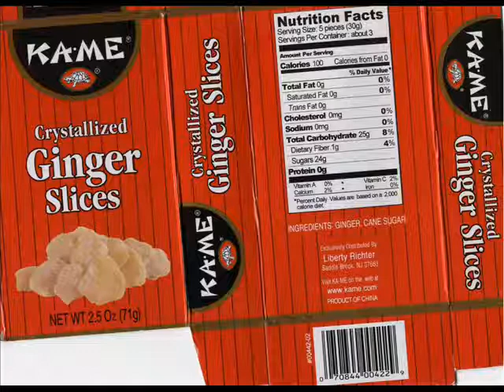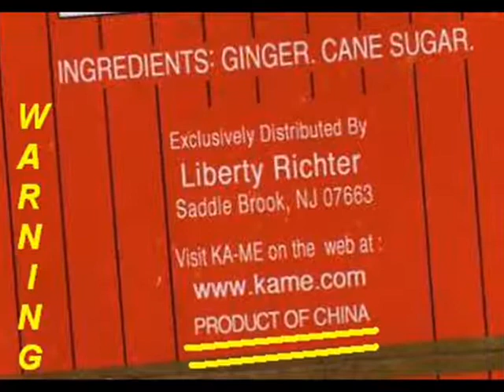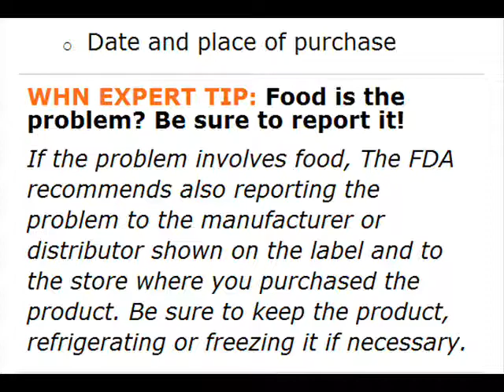FOOD FROM CHINA. WHERE WILL IT END?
MOST OF THE GARLIC WHICH IS SOLD IN THE USA COMES FROM  CHINA! IS THERE ANY FOOD PRODUCT THAT WE CAN PRODUCE HERE ? OR ARE WE GOING TO CONTINUE TO IMPORT QUESTIONABLE FOOD FROM CHINA.  WAIT UNTIL THEY START TO MAKE ALL OF OUR VACCINES?  WAIT UNTIL THEY TAINT THOSE VACCINES WITH A MAD COW-LIKE DISEASE AND WE ONLY FIND OUT ABOUT AFTER IT IS TOO LATE AND 3/4 OF OUR POPULATION IS DEAD. THIS EXPERATION DATE YOUTUBE IS REALLY TRIVIAL ON THE SURFACE. BUT THE IDEA OF HIDING THE EXPERATION DATE INSIDE THE BOX IS REALLY THE TATICS THEY HAVE USED AND WILL USED.  WHERE WAS THE CLASS ACTION SUIT BY ALL OF THE CAT AND DOG OWNERS WHO'S PRODUCT
DID NOT CONTAIN THE AMOUNT OF PROTEIN THE PACKAGE SAID?
Pennsylvania
Martina Kief (Contact)
Food Sanitarian Program Specialist
PA Dept. of Agriculture
Bureau of Food Safety & Laboratory Services
2301 North Cameron St.

Dr. Catherine Nettles Cutter, Ph.D. (Coordinator)
Associate Professor and Food Safety Extension Specialist-Muscle Foods
Department of Food Science
Pennsylvania State University
433 Food Science Building
University Park, PA 16802